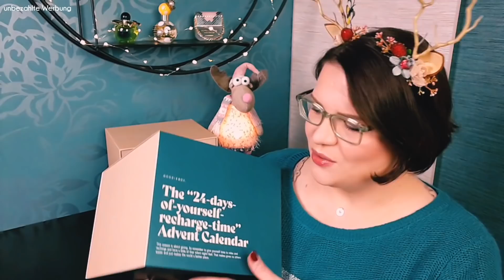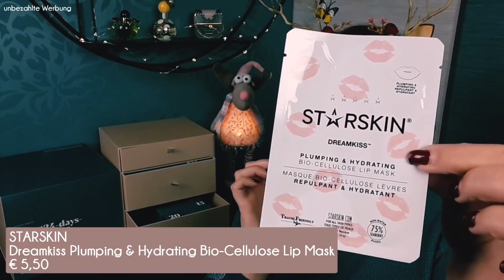GOODIEBOX Adventskalender 2020 | Unboxing aller 24 Türchen + Verlosung eines kompletten Kalenders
Unboxing aller 24 Türchen vom Goodiebox Adventskalender 2020 sowie Verlosung eines kompletten Kalenders

Hallo Butterflies,
der Goodiebox Adventskalender 2020 begeistert mich. Das Design, die Produktvielfalt und die Wertigkeit machen den Kalender für mich zu einem der Top Favoriten in diesem Jahr. Um so mehr freue ich mich, einen kompletten Kalender an euch verlosen zu können. Dank euch!
Viel Spaß, viel Glück und liebe Grüße,
eure 🦋 Nicole

Das trage ich auf meinen Lippen:
CLINIQUE Pop Splash Lip Gloss + Hydration 13 Juicy Apple
Und das auf meinen Augen:
I HEART REVOLUTION Honey Palette
Und das auf meinem Kopf*:

In diesem Video gibt es eine Verlosung:
Eine Person kann einen kompletten Goodiebox Adventskalender gewinnen.
Um an der Verlosung teilzunehmen musst du:
☆ mir einen lieben Kommentar schreiben und den Goodiebox verwenden
☆ für eine zweite Gewinnchance schau auf meinem Instagram Kanal vorbei

Die Verlosung geht bis zum 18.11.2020, Ende 04.00 Uhr morgens.
Der/Die Gewinner/in wird per Antwort auf seinen/ihren Kommentar am gleichen Tag benachrichtigt.

YouTube hat nichts mit dem Gewinnspiel zu tun. Die Verlosung ist ab 18 Jahre oder mit schriftlicher Einverständniserklärung der Eltern falls ihr gewinnt. Die Verlosung gilt nur für Deutschland und Österreich. Der Rechtsweg ist ausgeschlossen. Keine Barauszahlung. Doppelte Kommentare werden von der Verlosung ausgeschlossen. Im Falle eines Gewinnes werden deine Daten ausschließlich von mir für den Versand verwendet.

VERGÜNSTIGUNGEN*

❤ My little Box:
Code: FRIEND52317

❤ Glossybox:
NICOLE-R2RG

BEAUTY20-NOV
CASHBACK*
❤ iGraal: